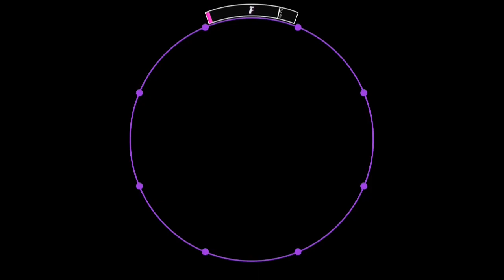【60fps】【譜面確認用】すーぱーぬこになりたい MASTER